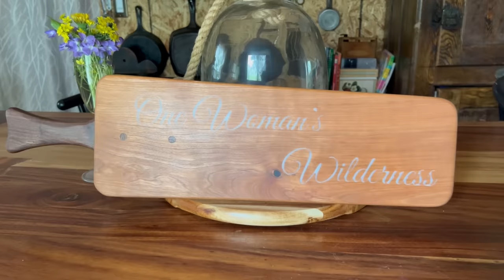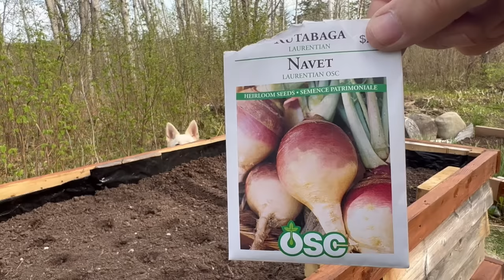Busy Little BEE! Gardening, Landscaping and Firewood. A Shout Out to some of my viewers.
Dear friends, today I would like to share with you how some of the spring tasks I’ve been tackling.  So much work to do, and the black flies have come out. Luckily we had very hot weather for a few days. The black flies did not enjoy this.
Thank you for being part of my off grid adventures.
As an off gridder, I love to share what I do out here at my off grid cabin, engaging in Nature, foraging, gardening, prepping, building projects, unique cooking recipes and just having some good old fun.

So, sit back and relax by watching my content.
Lisette

My mailing address:
C/o Lisette
Nöelville, Ontario
P0M-2N0
Canada